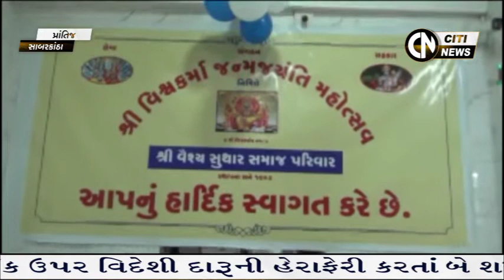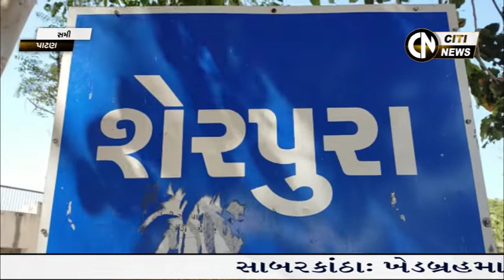Sabarkantha, Banaskantha & Patan News 25.2.2021 || Citi News